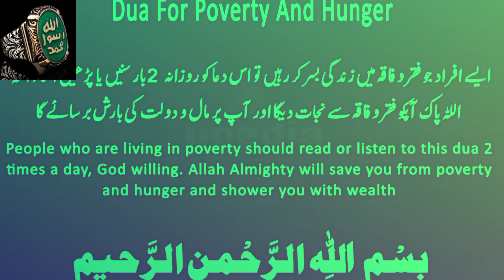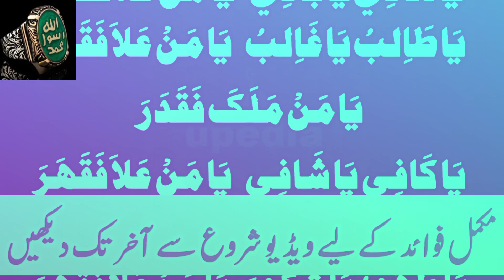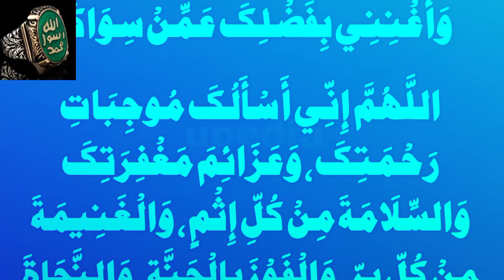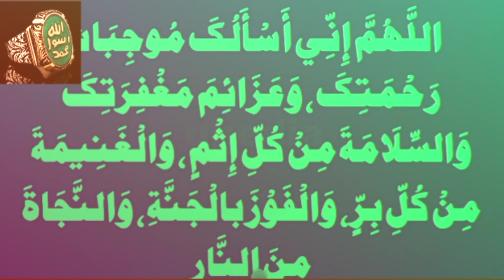Tamam Masail Ka Hal Sirf Dua Gurbat S Nijat Ke Duaein Beautiful Dua Behtreen Zikar Har Parishani dor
Importance of Pray for every problem no

Praying is significant for many as it provides a sense of solace, guidance, and emotional support during challenging times. It can foster inner strength, resilience, and a connection to something greater, offering a source of comfort and hope when facing problems. Additionally, prayer often serves as a reflective practice, promoting self-awareness and aiding in the acceptance of circumstances beyond one's control.

Muslims pray to Allah as an expression of faith, submission, and devotion. Prayer, known as Salah, is one of the Five Pillars of Islam and is a fundamental way for believers to establish a connection with Allah. It serves as a means of seeking guidance, forgiveness, and blessings. Prayer also acts as a regular reminder of one's purpose and accountability, fostering a sense of discipline and mindfulness in daily life. Ultimately, praying to Allah is a central aspect of Islamic worship, reinforcing the belief in the oneness of God and the importance of a spiritual connection.

دعا کی اہمیت اور فضیلت

دعا اسلامی تعلیمات میں بہت بڑی اہمیت رکھتی ہے۔ یہ مسلمانوں کو اللہ کے ساتھ تعلق قائم کرنے اور اپنی مشکلات، خواہشات اور شکایتوں کو اللہ تعالی کے سامنے رکھنے کا طریقہ ہے۔ دعا کی فضیلت مختلف قرآنی آیات اور حدیثوں میں بیان کی گئی ہے جس میں اللہ کی رحمت، مغفرت، اور برکتوں کی توسیع ہوتی ہے۔

دعا کرنا ایک مسلمان کا ایمانی عمل ہے اور یہ اظہار کرتا ہے کہ انسان اللہ کے حکم اور رضا کی تلاش میں ہے۔ دعا کے ذریعے انسان اللہ کے سامنے اپنے دل کی باتیں بیان کرتا ہے اور اپنی کمزوریوں اور چیلنجز کو اللہ کے حکمت سے حل کرنے کا امکان حاصل ہوتا ہے۔ اس سے ایک شخص مخلصی سے اللہ سے رابطہ قائم کرتا ہے اور اپنے اعمال کو صلاحیت بخشنے کیلئے اللہ سے مدد مانگتا ہے۔

In times of difficulty, a common prayer for problem-solving is:

"O Allah, the Most Merciful and Wise, I turn to You in my time of need. Grant me strength, wisdom, and guidance to overcome the challenges I face. Illuminate my path with Your divine light and bestow upon me the patience to endure. Help me find solutions that align with Your will, and may this trial lead to growth and blessings. Ameen."

مشکلات کے حل کے لیے دعا

"اللّٰہم انی أستغفرک وأتوب إلیک، اللّٰہم انی أسألک علماً نافعاً ورزقاً واسعاً وشفاءً مما أصابني. اللّٰہم اجعل البلاء کفارۃً لذنوبي وتحصیلًا للأجر ورفعۃً للدرجات. یا حي يا قيوم، برحمتک أستغيث، أصلح لي شأني كله ولاتكلني إلى نفسي طرفۃ عین."

رزق کی تنگی دور کرنے کی دعا

"اللّٰہم ارزقني من حيث لا أحتسب، واجعل لي من حيث لا أدري. اللّٰہم اكفني بحلالك عن حرامك، واغنني بفضلك عمن سواك."

صحت و تندرستی کی دعا

"اللّٰہم إني أسألك عافية في الدنيا والآخرة. اللّٰہم احفظني بعينك التي لا تنام واكفني شر الأمراض والأذى. اللّٰہم اشفني واشف جميع المرضى وارحمنا برحمتك يا أرحم الراحمين."
Dua ke fazilat or ahmiat
Dua by Molana Tariq Jameel
Mufti Taqi Usmani ka bayan
Rizq rozi m barakat ke Mujarab Asaan Ayat